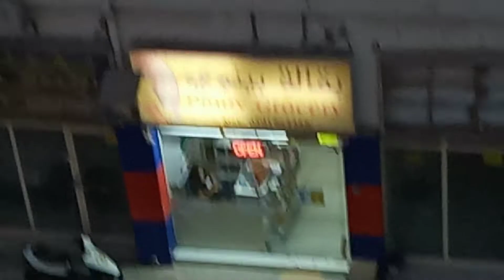20 days of ramadan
20 days nang ramadan waiting to iftar